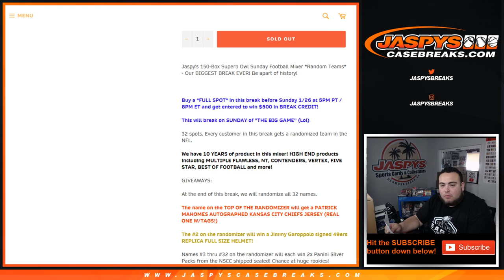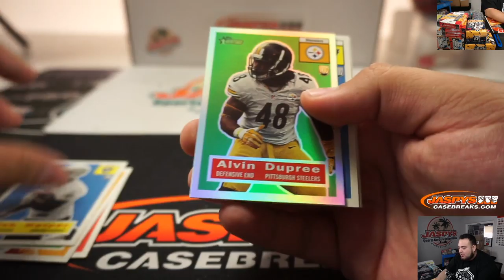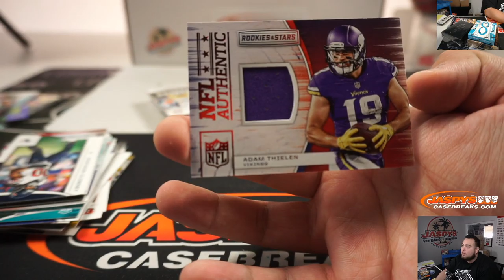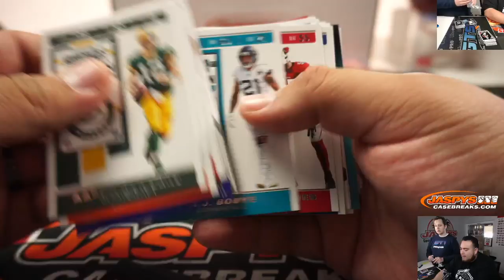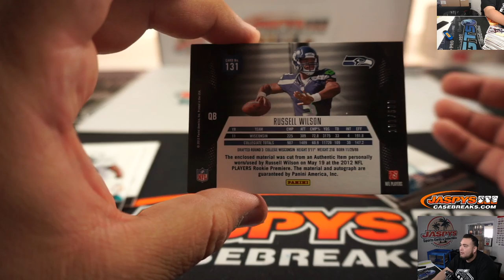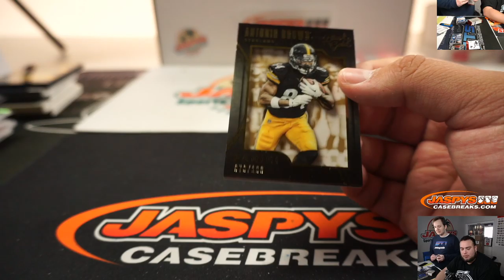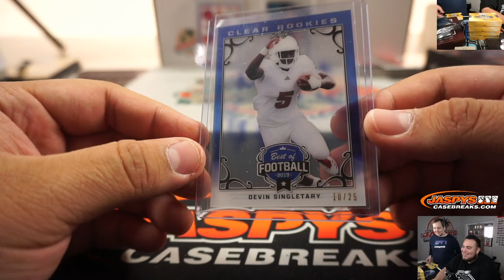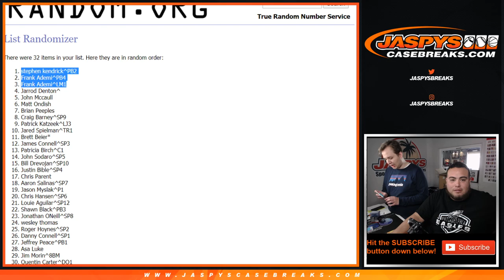SUN. 2/2 - JASPY'S 150-BOX SUPERBOWL SUNDAY FOOTBALL MIXER *RANDOM TEAMS*